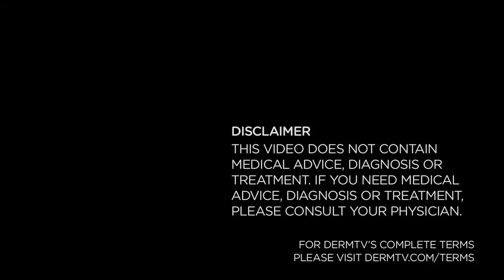DermTV - Sunscreen and Vitamin D [DermTV.com Episode #40]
We need all of our vitamins to stay healthy, but some articles in the press recently have surmised that sunscreen blocks Vitamin D creation. Dr. Schultz will get to the bottom of this theory and share whether or not it has any merit.

[ABOUT DERMTV]